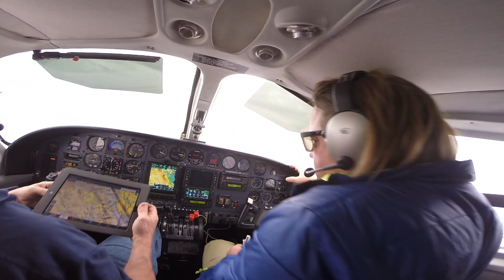Baja 250 Pre-Run (Day 1) - 2015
Will joins Chris Scranton & the Scranton Team to the Baja 250 in 2015.